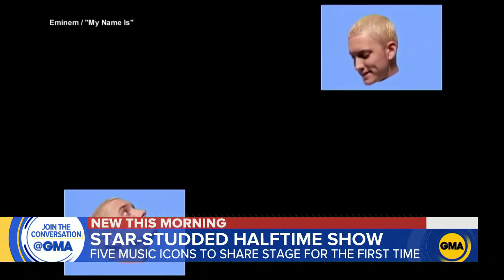Hip-hop icons will share stage in Super Bowl LVI halftime show l GMA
Dr. Dre, Snoop Dogg, Eminem, Mary J. Blige and Kendrick Lamar will join forces for the first time at the Pepsi Halftime Show at Super Bowl LVI in Los Angeles.